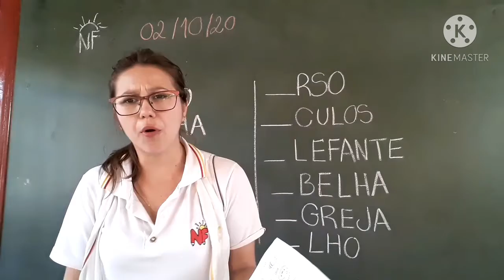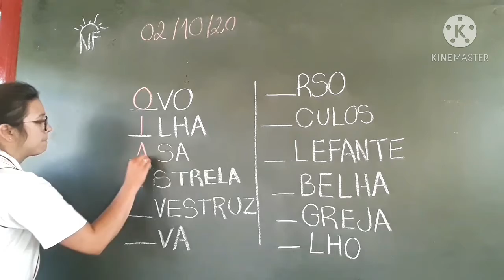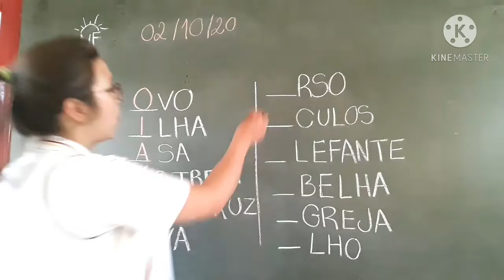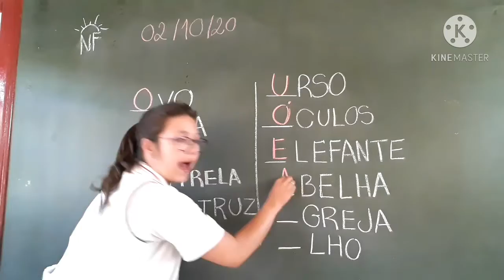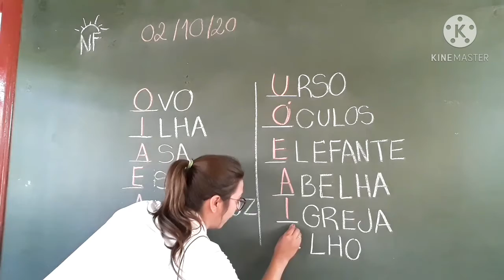JARDIM I -A- Atividade das vogais parte II